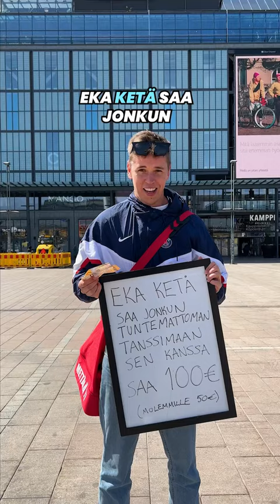TANSSI JA SAAT 100€!😂🥳